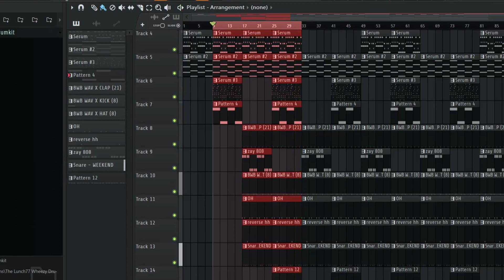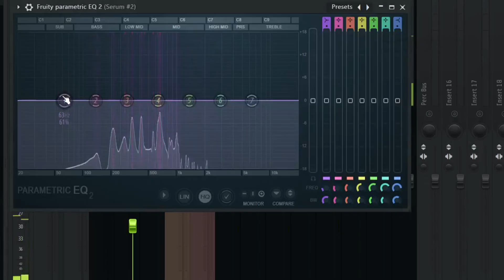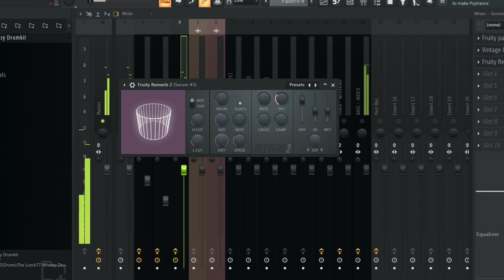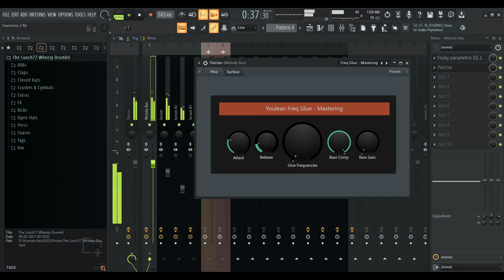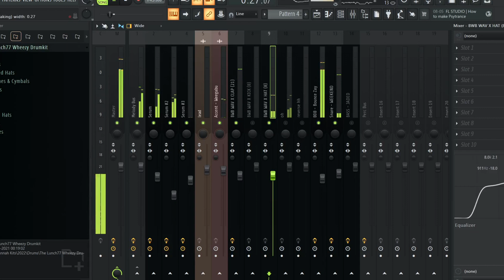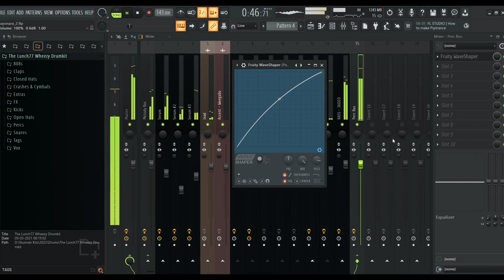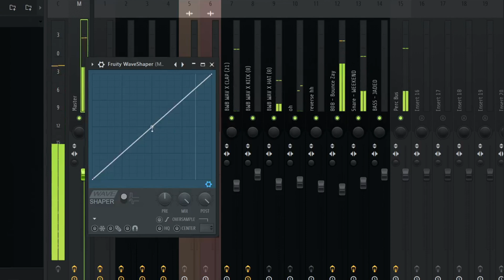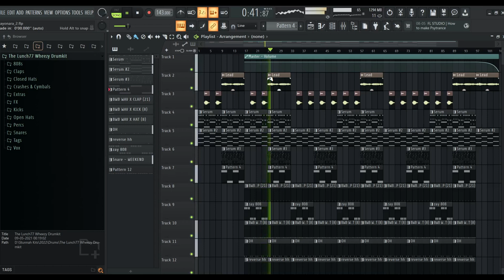Mixing a Beat from Scratch: FL Studio Stock Plugins Only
Learn how to mix a beat from start to finish using only FL Studio's stock plugins in this comprehensive tutorial.

Here's what you'll see in this video:

0:00  INTRO
1:08 Process
15:22 outro

"How to Mix a Beat from Start to Finish Using Only FL Studio Stock Plugins"
"Complete Beat Mixing Tutorial with FL Studio Stock Plugins"
"FL Studio Beat Mixing: A Step-by-Step Guide Using Stock Plugins"
"Master Beat Mixing with FL Studio's Stock Plugins - Full Tutorial